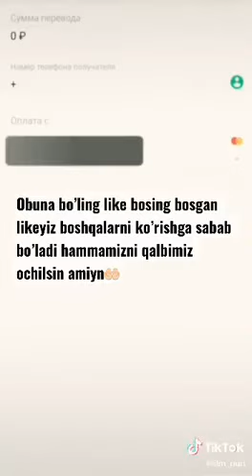Abdulloh domla masjid qurish haqida